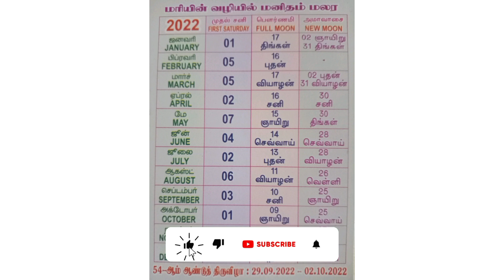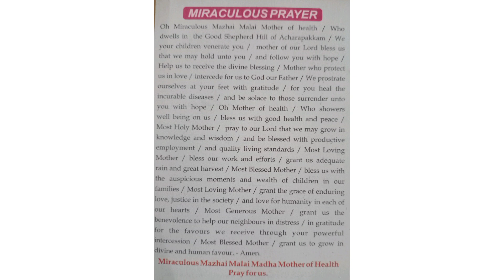மழை மலை மாதா அருள்தலம் - அச்சிறுப்பாக்கம்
மழை மலை மாதா அருள்தலம்